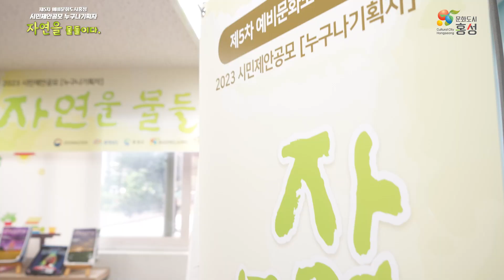2023 시민제안공모 '누구나기획자' 자연을 물들이다